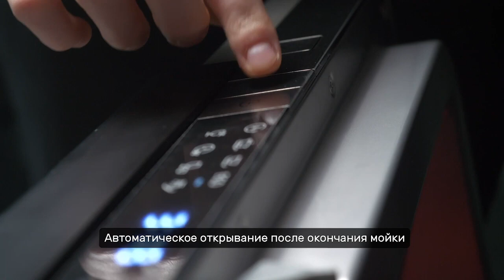Видео обзор посудомоечной машины Kuppersberg GIM 6078